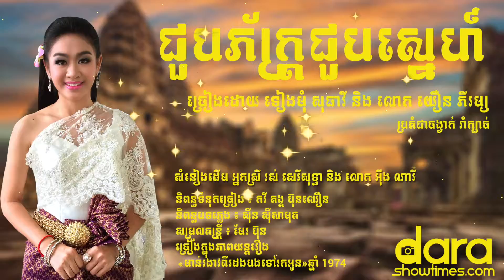ជួបភ័ក្រ្តជួបស្នេហ៍ ទៀងមុំ សុធាវី និង លោក យឿន ភីរម្យ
និពន្ធទំនុកច្រៀង ៖ កវី គង្គ ប៊ុនឈឿន
និពន្ធបទភ្លេង ៖ ស៊ីន ស៊ីសាមុត
សម្រួលតន្រ្តី ៖ មែរ ប៊ុន
ច្រៀងក្នុងភាពយន្តរឿង «មាន់រងាវពីរដងបងទៅរកអូន»ឆ្នាំ 1974